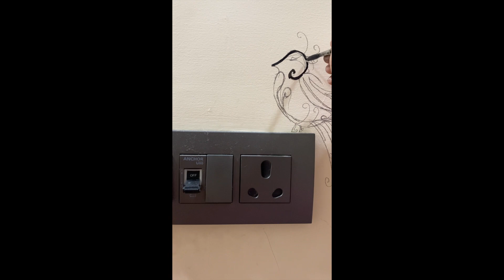Switchboard painting || drawing || watercolor